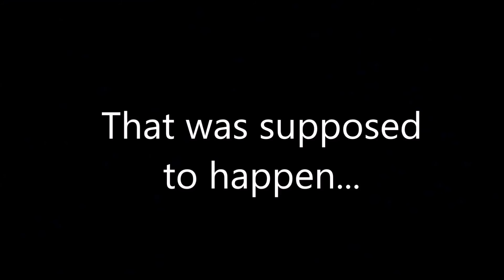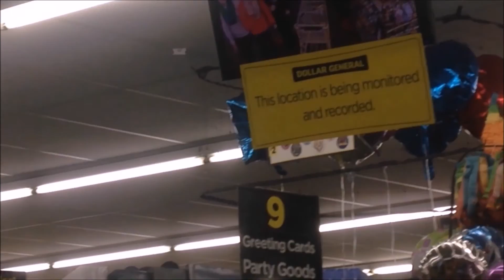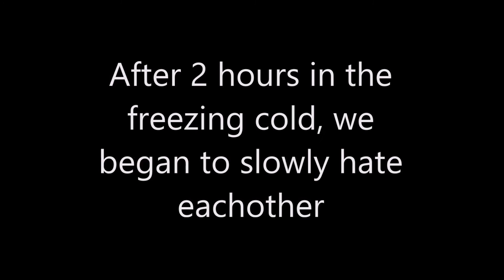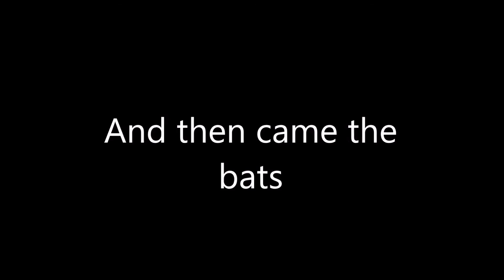The 20th Hunger Games - A Hunger Games Fan Film - Bloopers and BTS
Through all of the late nights, script rewrites, freezing cold days, and fights about who gets the gloves, we managed to have an amazing time with endless laughs and super corny inside jokes. We hope you enjoy watching them!

if you know us from school, no you don’t. we were in 8th grade.